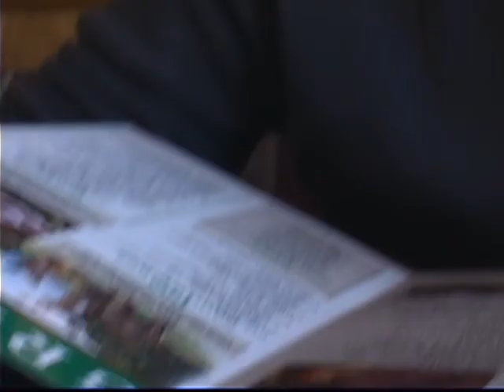Human Dog American King #17: Diabetes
Garrett on his diet and his diabetes.